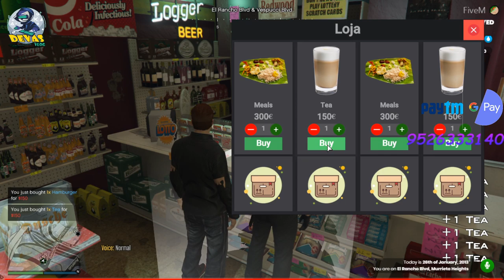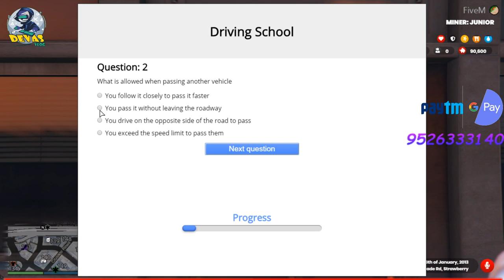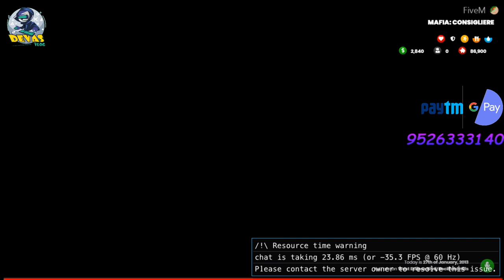GTA 5 || MGRP V2 || MALAYALAM ROLE PLAY || VINCENT GOMES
Supporters

 ★★★★★ SPECS ★★★★★
LAPTOP    :  ASUS TUF GAMING
PROCESSOR :  CORE !5 8GEN
RAM       :  8+8
GRAPHICS  :  GFORCE 4GB
             HYPERCOOL TECHNOLOGY

►Respect Moderators.

Mohan Jose
Edited by K. Shankunny
Production
company
Sharon Pictures
Distributed by Jubilee Productions
Release date
17 July 1986
Running time
132 minutes
Country India
Language Malayalam